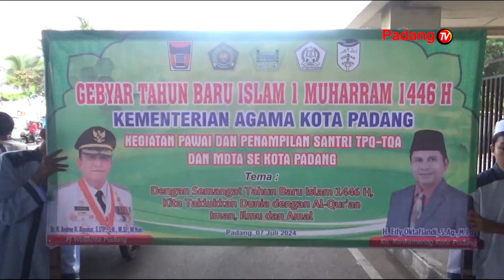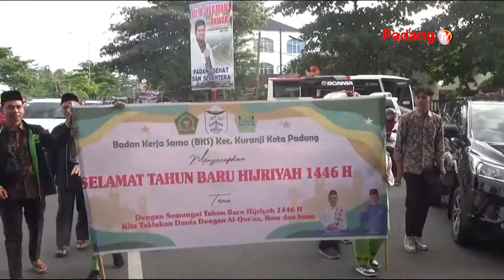GEBYAR 1 MUHARRAM OLEH KEMENAG KOTA PADANG